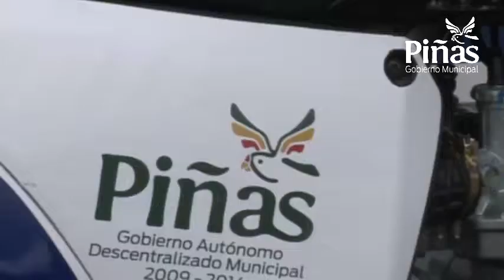Se entregó filamadoras y cámaras digitales a la policía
Con el propósito de ratificar la estrecha colaboración interinstitucional en el cumplimiento de fines comunes orientados a mejorar el tránsito y la seguridad vial, el Gobierno Autónomo Descentralizado Municipal de Piñas dirigido por el Alcalde Joseph Cueva González entregó la mañana del miércoles anterior (10) tres filmadoras y dos cámaras digitales, equipos que fueron recibidos por el Capitán Edison Homero Chicango Verduga, Jefe del Distrito Cuarto de dicha institución en este cantón